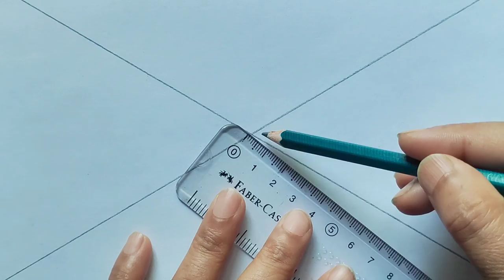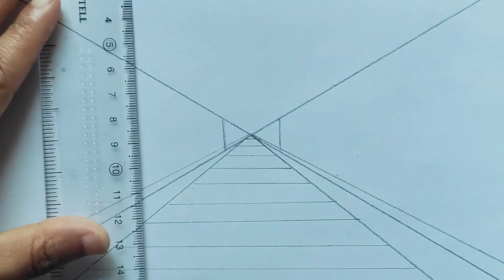How to draw underwater tunnel aquarium//underwater scenery drawing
Use things
1. Apsara 4b pencil

2. Faber castell colour pencil

3. Alcohol marker